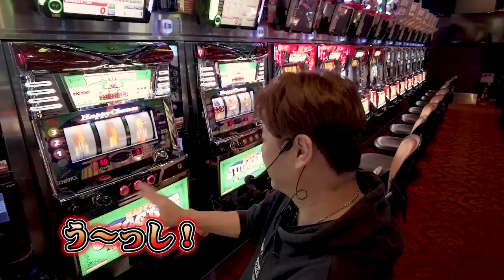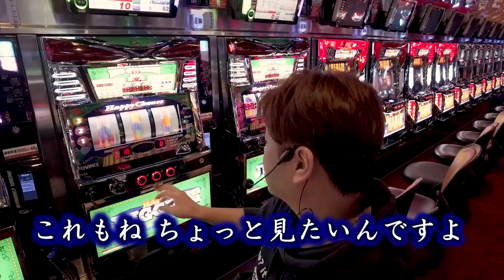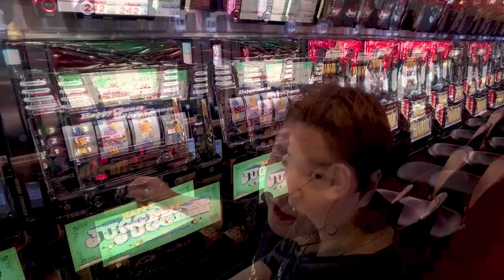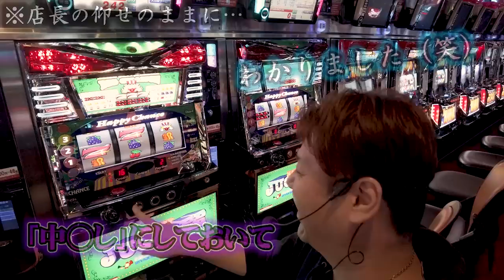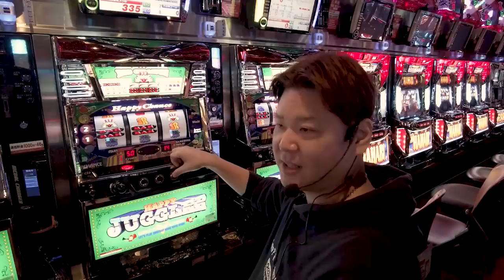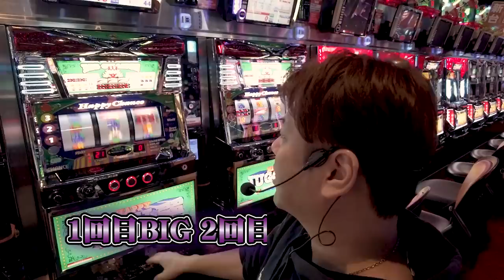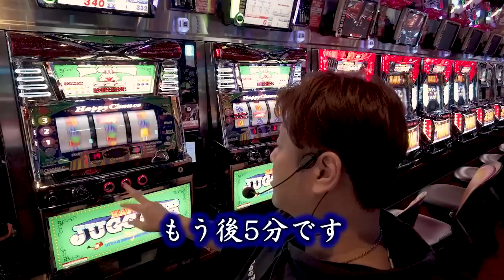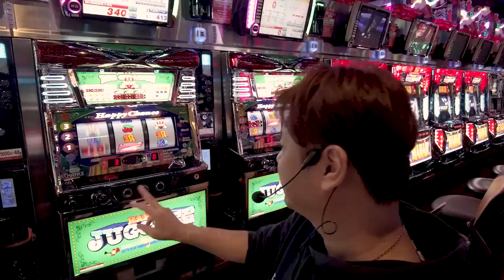【大検証】ハッピージャグラーの設定①を1時間ガッツリ打ってみた！！挙動大公開！！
今回は新台ハッピーの設定1を打ち倒す！！
今までたくさんペカッてきたハッピー、設定１の挙動はいかに？！